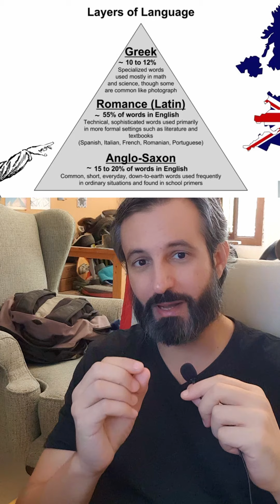هل يمكن للمصريين أن يطلقوا على أنفسهم عرب؟